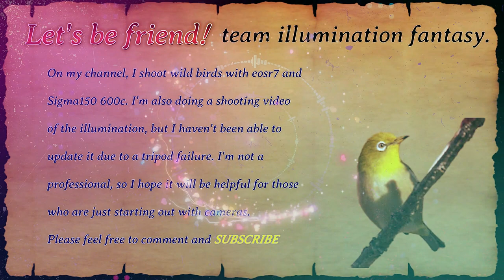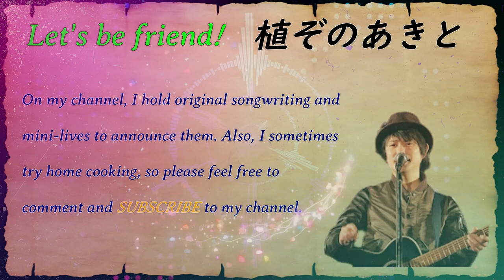お友達になろう ! 6th Let's be friend! 6th